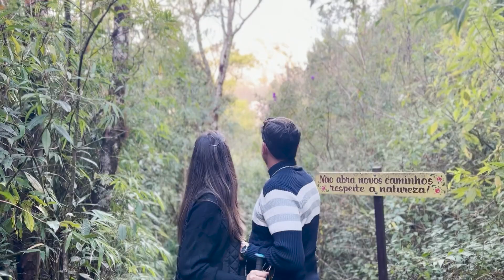Pedido de Casamento em Monte Verde - Bruno e Thais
Quando você descobre que quer passar o resto da vida ao lado de alguém, você quer que o resto da vida comece o mais rápido possível
Em um momento tão especial como um pedido de casamento, nos faltam palavras para descrever o tamanho de nossos sentimentos mais puros e belos.
E que tal uma ajudinha para fazer o pedido ?
Monte Verde oferece um clima perfeito para este anúncio tão importante. Você escolhe como e onde que nós da NossaViagem deixamos tudo pronto..

Este foi o pedido do @brunogregolate e da @thaberlese